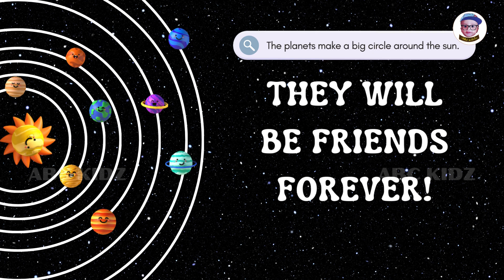SOLAR SYSTEM IN ENGLISH | FRIENDS IN THE SKY | PLANETS NAME IN ENGLISH | EDUCATIONAL VIDEO FOR KIDS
Welcome to ABC KIDZ , this video is all about the friends in the solar system.